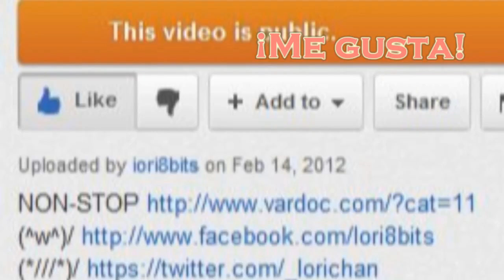Iori en 8bits Jugando ( Teddys Excellent Adventure )